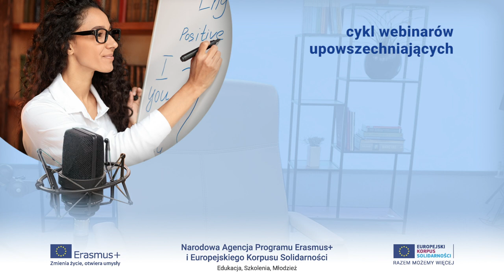Ucz się od laureatów EDUinspiracji - poznaj najciekawsze projekty nagrodzone w konkursie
Prowadzący: Marek Zając

Goście webinarium:
• Waldemar Gardiasz
• Lidia Pokrzycka
• Łukasz Sylwester Głaz

Cykl szkoleń 👩‍💻 "Działam – Upowszechniam – Inspiruję" jest odpowiedzią na najbardziej nurtujące zagadnienia z zakresu upowszechniania rezultatów projektów❗
Weź udział i zdobądź darmowy certyfikat potwierdzający Twoją wiedzę z zakresu upowszechniania rezultatów projektów!